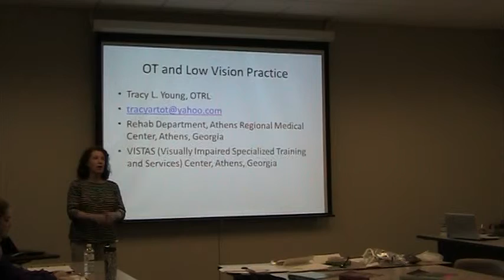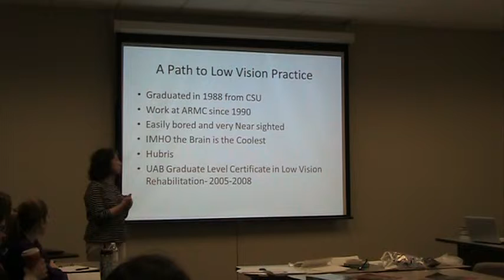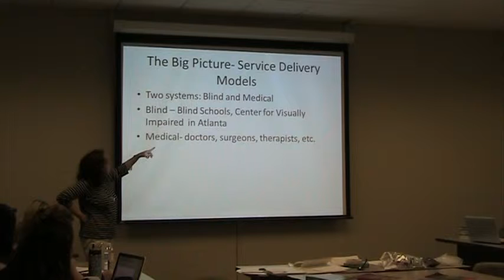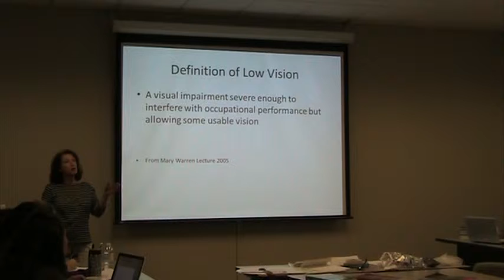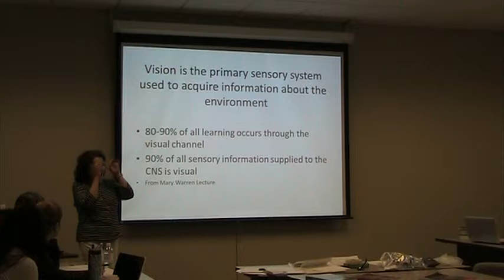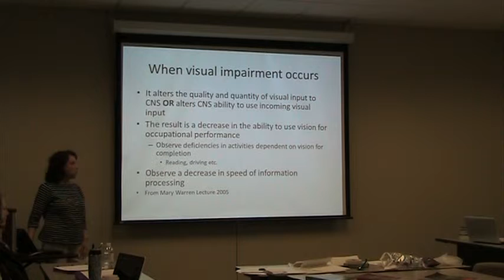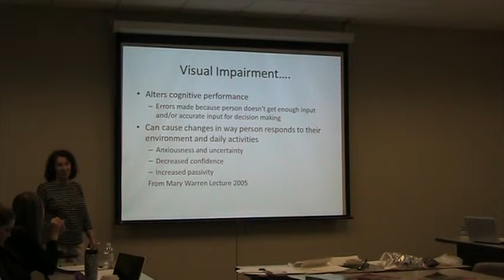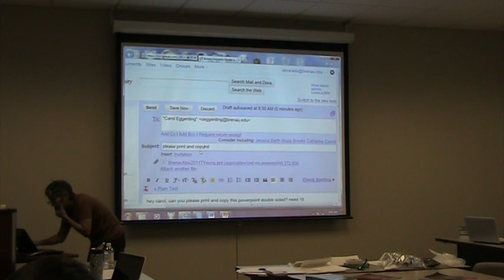OT 645 Vision APE Tracy Young